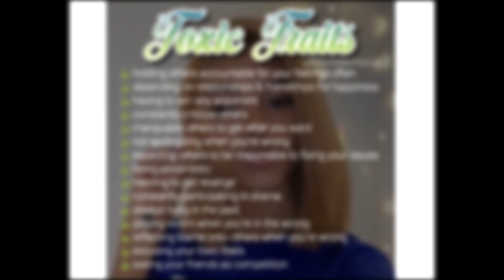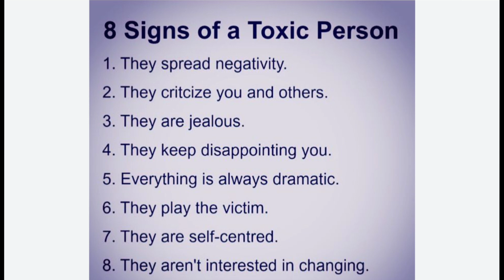|Toxic Mindset Helps No One| |Help Yourself and Others Getting Rid Of It|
Welcome to the "Desi Enthusiast" channel, In this vlog we delve into the detrimental impact of toxic mindset and explore effective ways to break free from its grip. A toxic mindset not only hinders personal growth but also affects those around us. Join us on this journey of self-discovery and empowerment as we navigate the path towards emotional wellness and lasting happiness.

In this video, we'll share practical tips and insights on identifying toxic thought patterns, understanding their roots, and fostering positive change. By taking proactive steps to eliminate toxic elements from our lives, we not only help ourselves but also contribute to creating a healthier and more supportive environment for others.

Join the conversation in the comments below and share your experiences or tips on overcoming a toxic mindset. Let's create a space where we can uplift and inspire each other to embrace a healthier mindset for a brighter future.

Thank you for being a part of our positive community!